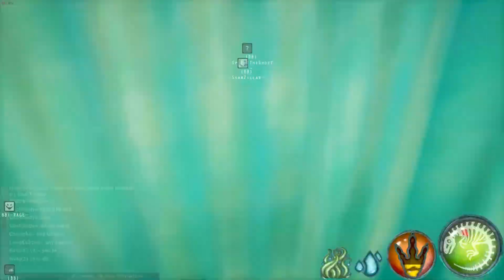{Beasts of Bermuda} Lurd Adventures[Part 1] MEGS!!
So... This is a 2 part video XD cause it was just soooo looong and a lot happens XD
Firstly, mini is Afk for almost an hour ,. and we can't leave the desert.

Second megs.
And! MY MIC IS WORKING!!!

Part 2 :D we experience an Extinction Flood... FUN!♥